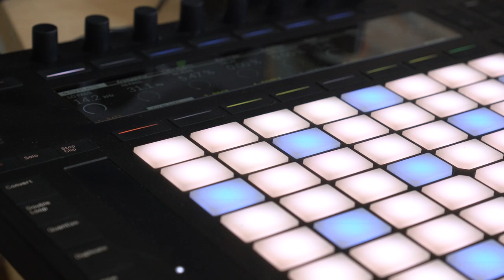LANDREGEN // Modular Synth Ambient Jam using Rings, Data Bender and friends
Inspired by the recent Unperson video about Rings into Data Bender, I was inspired to try a jam myself with this. Here's the result, enjoy!

The patch (roughly) is as follows:

Marbles provides clocks and pitch, together with Pamela's New Workout. I play the Rings module using the Push + CV Tools so I can jam on top of a loop. Mutable Tides modulates Rings, with phasing envelopes into structure, damp and other cv inputs. Rings goes into Data Bender, which is happily doing its own thing in the blue mode. Data Bender passes through the FX Aid, which is adding subtle depth/chorus/pitch shifting. Lastly, there's some reverb valhalla in Ableton on the various audio channels. The saxophone sample is played using the STS stereo sampler by 4ms, which has been a mainstay in my racks for a long time now.

I did this as a one-take recording. I noticed some digital noise crept into the recording, perhaps from the data bender or some other thing in my signal path. Going to have to do some hunting to get cleaner recordings.